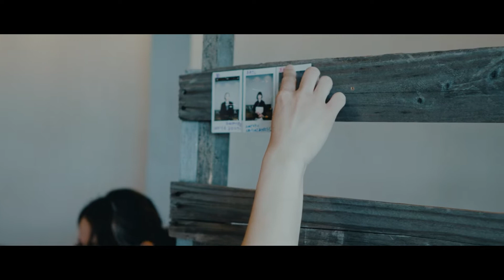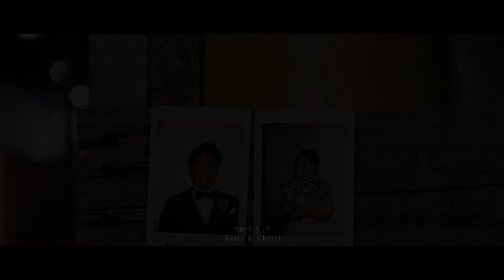FOLK FOLK wedding -same day edit-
produce
FOLK FOLK wedding

みちのり